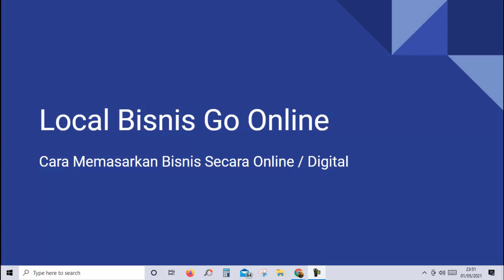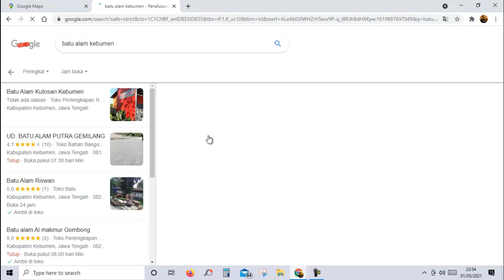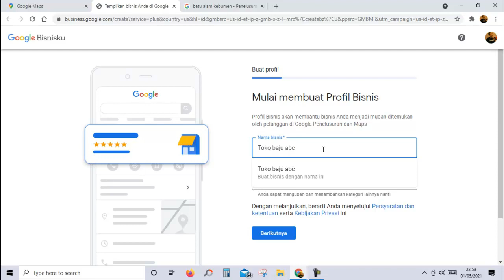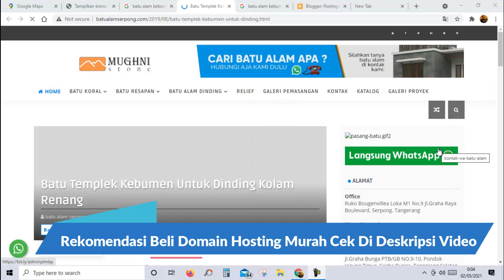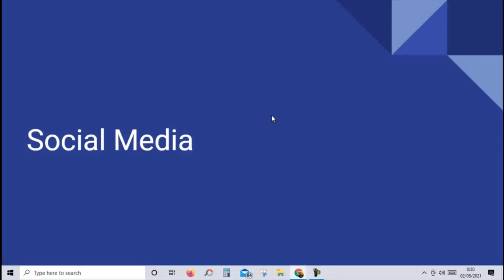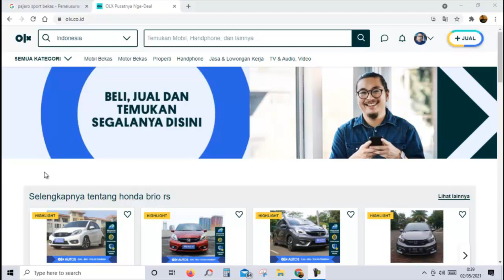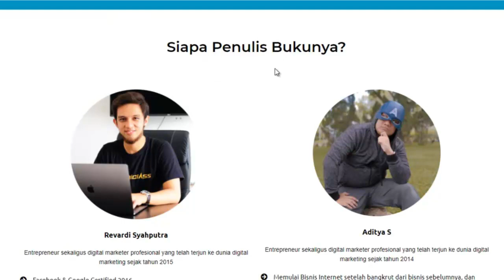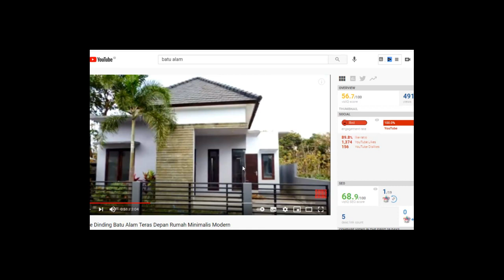Cara Memasarkan Bisnis Lokal Secara Online , UMKM GO Online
Saatnya bisnis lokal Go Online , tutorial cara memasarkan secara online digital marketing  bisnis lokal.

Mau saldo 60.000  dan konsultasi gratis? seputar penggunaan gudang crewdible untuk toko online.

Silahkan daftar dengan memasukan
( kode refferal : iyandri )
Untuk konfirmasi jika sudah daftar bisa hubungi nomor admin :  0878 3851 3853